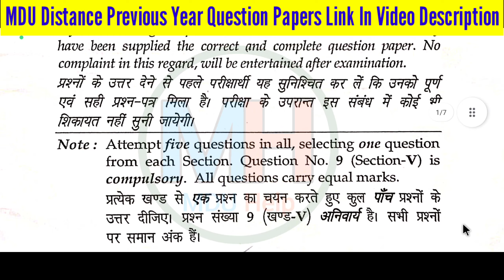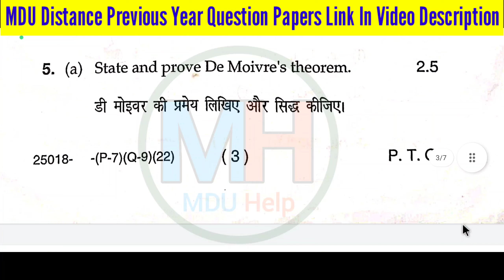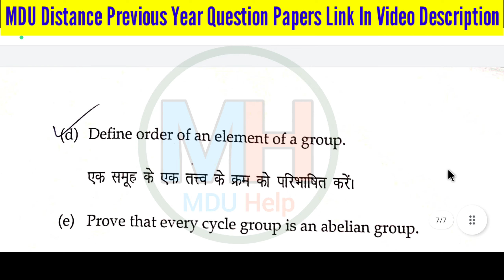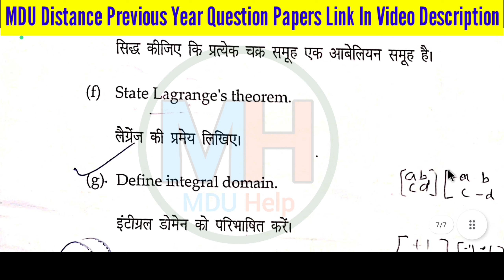Mdu Ba Distance Algebra and Trigonometry 2nd semester Question Paper 2022